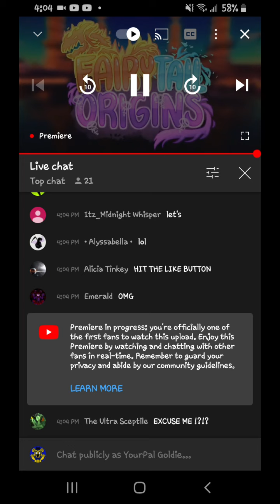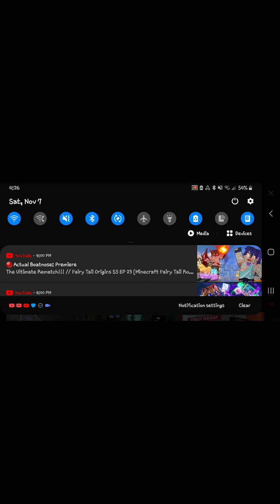🐲🐲FTO Reaction - GMG Round 1 (PART 1)🐲🐲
Here is part one of my reaction to round one of the GMG from Lucas's POV.